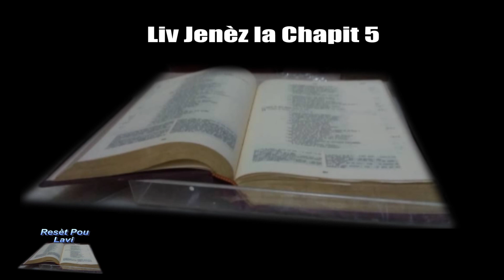Liv Jenez Chapit 5